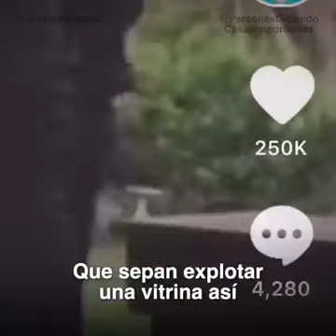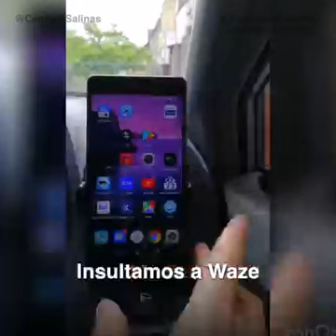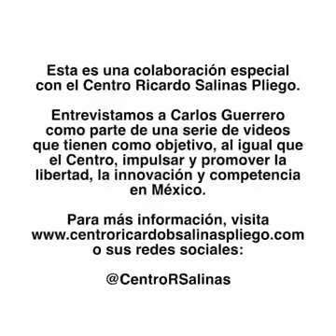SUPERACIÓN...TECNOLÓGIA y saber VIVIR, ser más amigos...by Búhos Elite